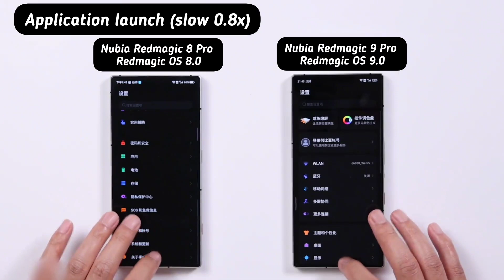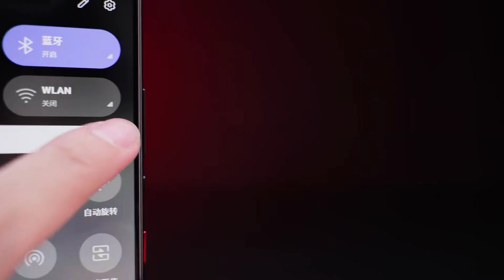Red Magic 9 Pro vs Red Magic 8 Pro Comparison!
REDMAGIC OS 9.0 is fully optimized, not just for e-sports! Compared with 8.0, the system fluency has been improved by 30%, the application startup and touch speed are faster, the response is faster, the screen is smoother, and the operation is easier!
Click on the video and walk into the Red Devils laboratory to experience the latest Red Devils system!